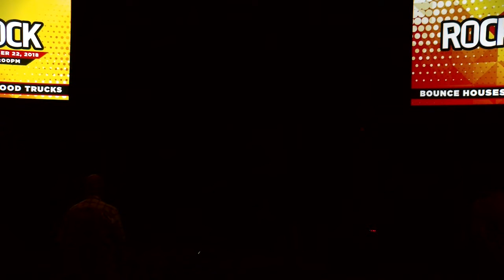Week 5 - Generosity (Harrison Bridge)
Speaker -
Campus - Harrison Bridge
Service -